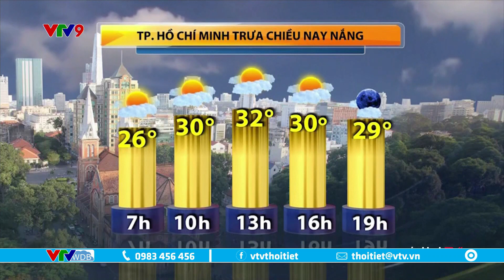Bản tin thời tiết Nam Bộ hôm nay 02/12/2022 | Mưa giông trở lại, trời bớt nóng | VTVWDB